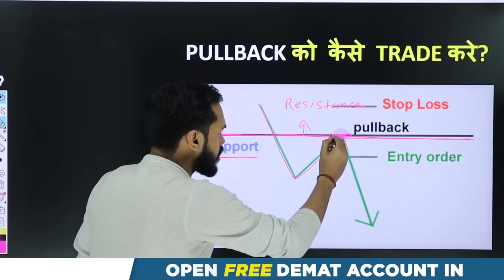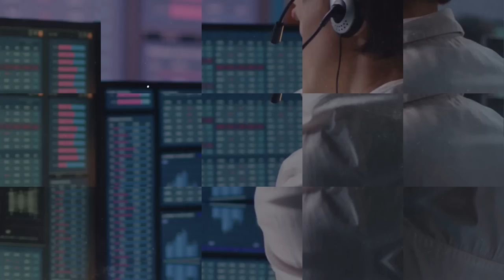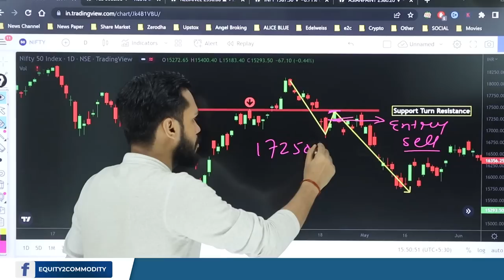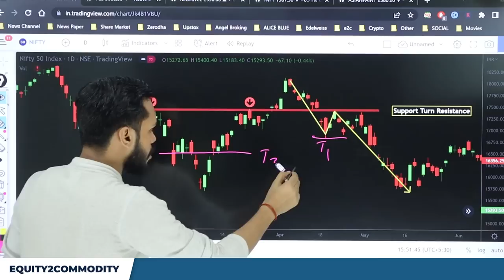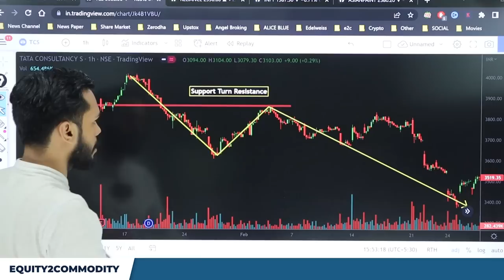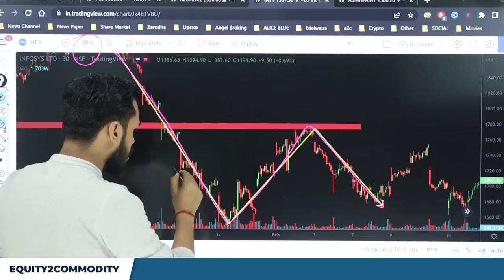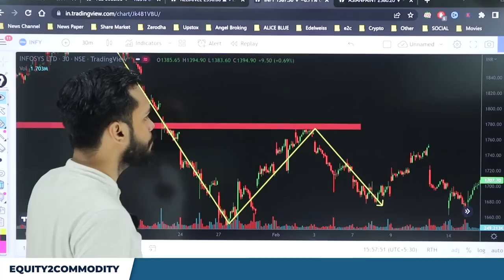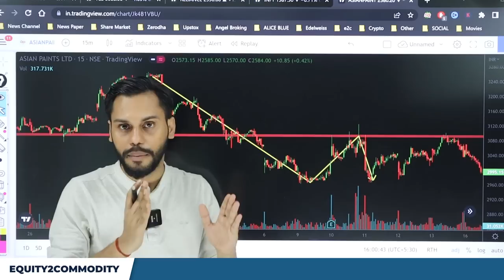PULL BACK को कैसे TRADE करे | PULL BACK TRADING STRATEGY | INTRADAY PULLBACK STRATEGY